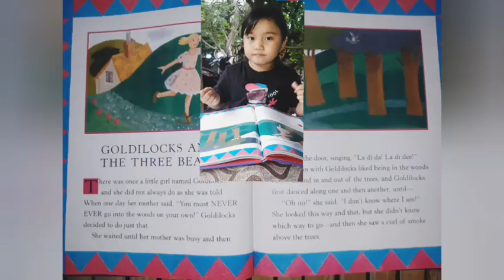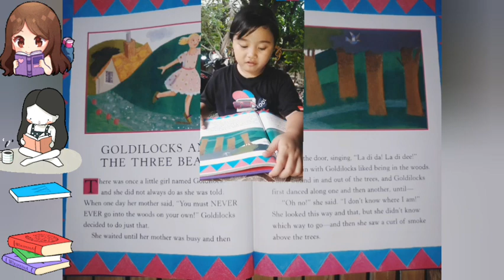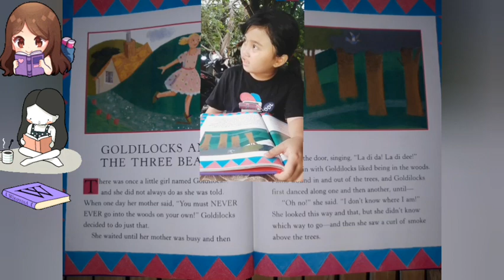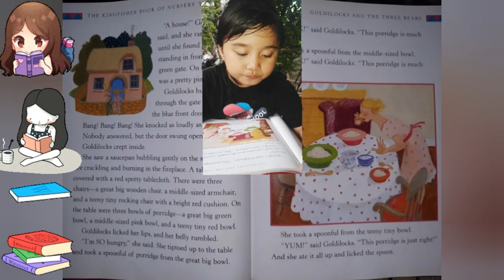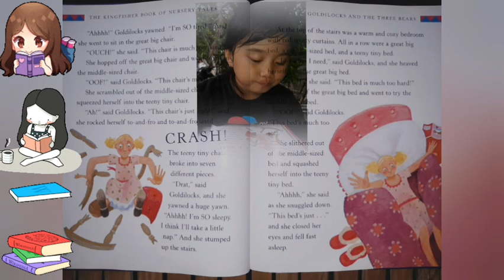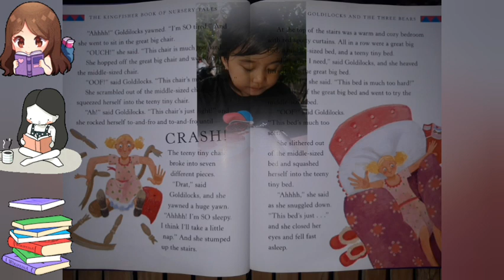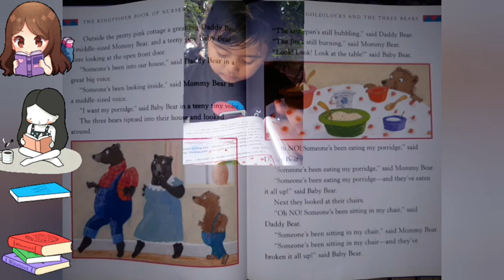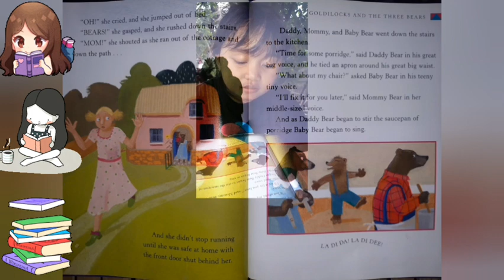Goldilocks and The Three Bears by buena jireh | Story Time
Here's another story Children will surely love, Goldilocks and The Three Bears